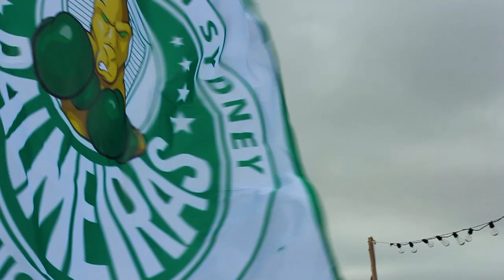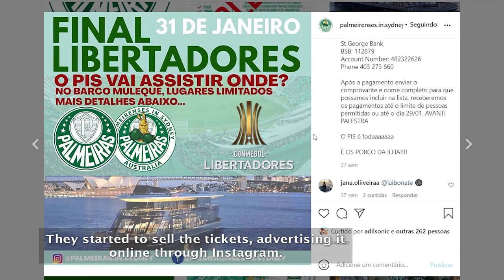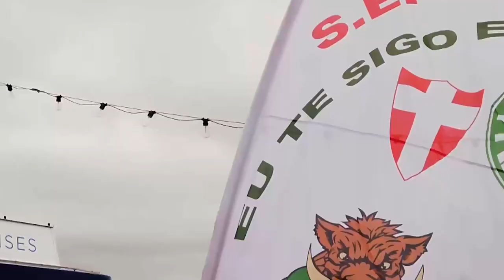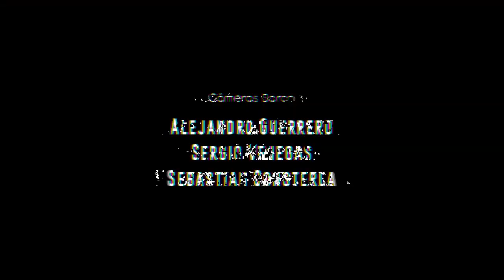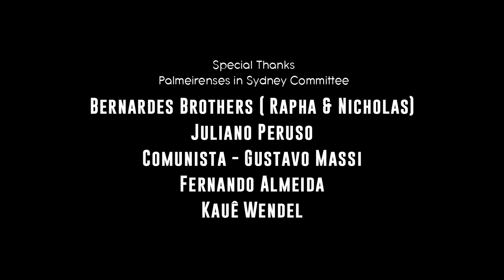PORCO BOAT - A Day To Remember_ENG SUB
A group of 250 Palmeiras supporters living in Australia is facing the most important game of their lives, the Libertadores 2020 final. In the middle of a pandemic and with several restrictions, they decide to rent a boat to watch the game. Little did they know that this would be one of the most memorable days of their lives.

Directed by Victor Kalaf
Produced by Vinni Dias
Editing/Camera Interviews - Victor Kalaf
Boat Cameras - Alejandro Guerrero, Sergio Venegas, Sebastian Consterla
Interviewees - Vinni Dias, Thales Chamon, Danilo Rios, William Santiago, Peterson Santiago

SPECIAL THANKS
Board of Directors Palmeirenses In Sydney - Will Santana, Renan Japa, Dan Seba, Première, Mad, Átila Negão, Marcelo Puyol, Yves Banks Belli, Danilo Rios, Vinni Dias

Heritage Palmeirenses In Sydney - Rapha Bernardes, Nicholas Bernardes, Bruna Cordeiro, Nathália Hirata, Caio Nóbrega, Átila Negão, Marcos Ribeiro, Juliano Peruso, Gustavo Massi, Fernando Almeida, Kauê Wendel, Peterson Santiago, William Santiago, Thales Chamon, Gabriel Morganti, Vinni Days.

Boat Facilitators - Jarbas GC, Jonny Oliveira (Blackfish Creative)